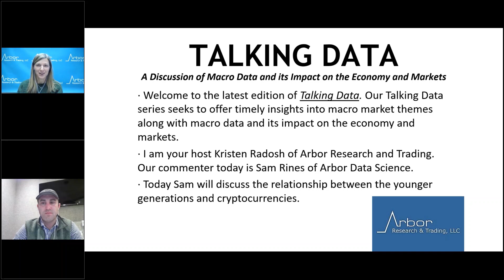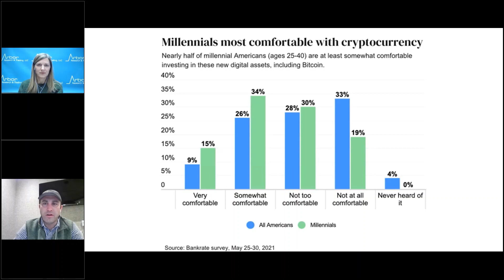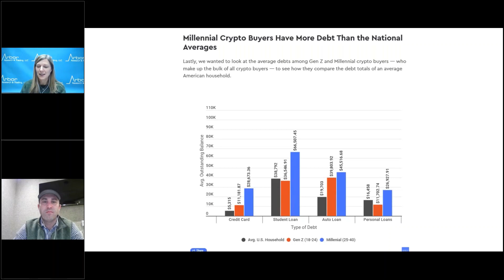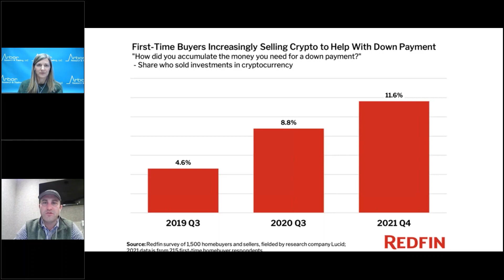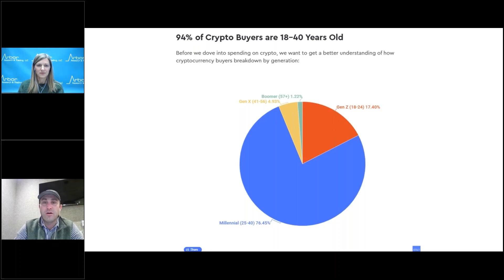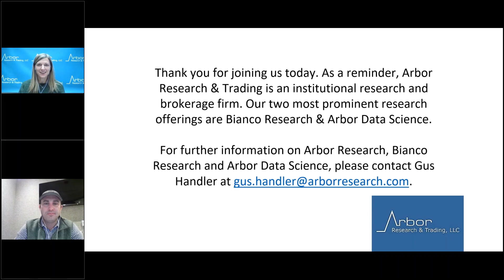Talking Data Episode #108: The 94%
I am your host Kristen Radosh of Arbor Research and Trading. Our commenter today is Sam Rines of Arbor Data Science.

Today Sam will discuss the relationship between the younger generations and cryptocurrencies.
· What is the breakdown of crypto buyers by age?
· What are the potential spillover effects when cryptos collapse?